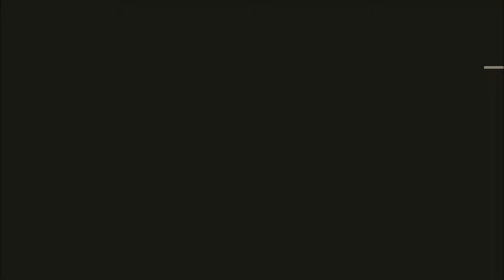Aria Club vs Afghan Club U10 Final Game May 2013 (Part 3)